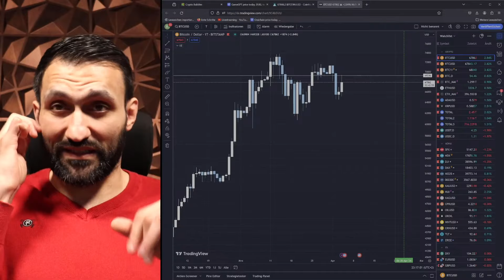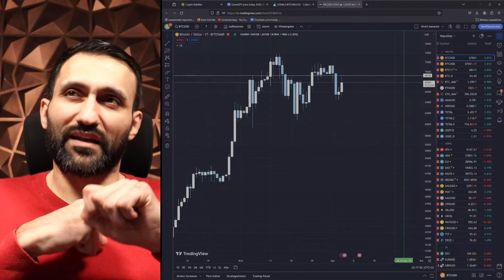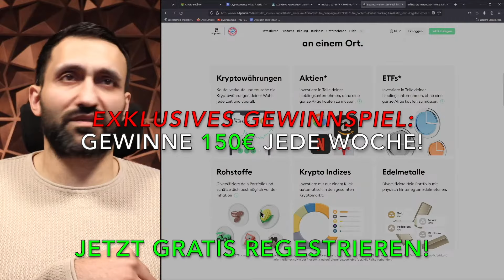ALGORAND: 5$ ist unmöglich?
🔥BingX - Unsere Nr. 1 in Sachen Trading!: (Über 5000$ Trading BONUS sichern!)

🔑Das beste Steuertool: (10% Sparen über unseren Link!)